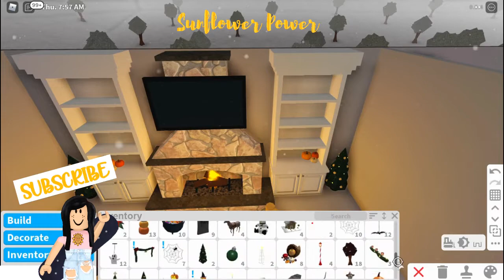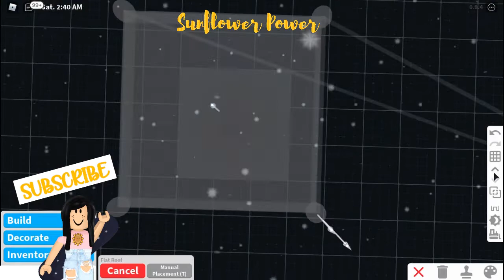COZY CABIN ON CLIFF | SPEEDBUILD | BLOXBURG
House cost 60k took me an hour for the design and build :)
LINKS :
Roblox avatar